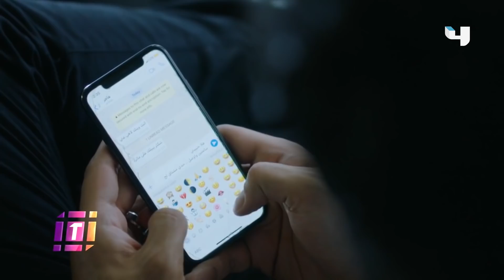نور الغندور تكشف أسرار شخصية "جمان"